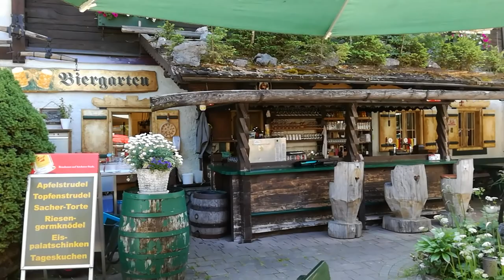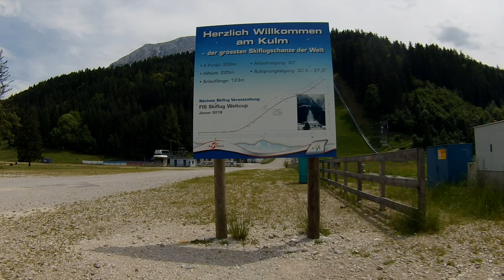Bike Tour - Dachsteinumrundung 06 2017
Hallo Leute
Habe die Dachsteinumrundung mit meinen Mountainbike als 2.Tagestour gesplittet. Die Gesamttour hatte eine Länge von 220km sowie 5000 Höhenmeter.

Es gab 30%ige Anstiege bzw. bis zu 35%iges Gefälle auf Forststraßen - Schotter

Nun zur Auflistung der Tour:

1.Tagestour von Gröbming-Steiermark-Start bis Rußbach-Salzburger Land-Ziel: 103km bzw. Hm3000.

2.Tagestour von Rußbach-Salzburger Land-Start über Teilgebiete von Oberösterreich nach Gröbming-Steiermark-Ziel: 117km bzw.Hm2000.

Zusammengefasst:

Eine wunderschöne Bike Tour die auch auf mehrere Tage aufgesplittert werden kann,  jedoch ist eine gewisse Ausdauer sowie gute körperliche Fitness ein Muss.

Hermann